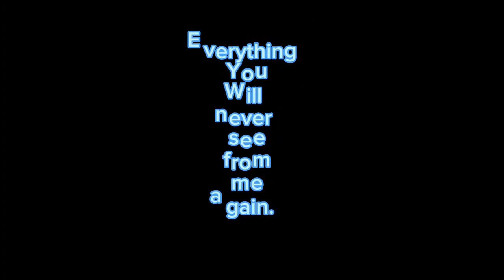Big vent. (TW)